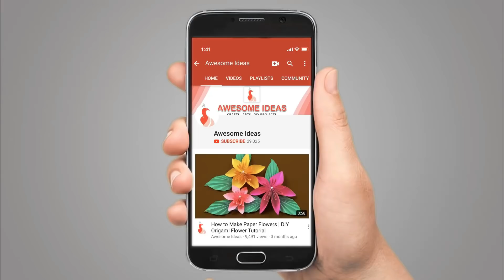How to Make Diy Foam Sheet Basket - Step by Step Tutorial